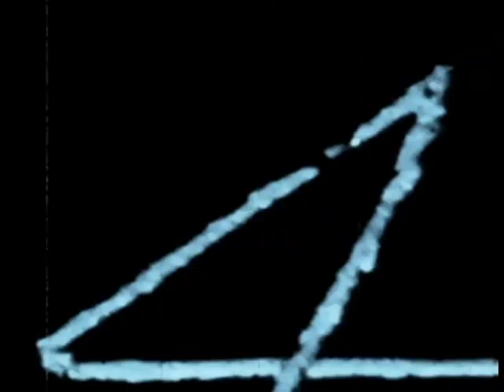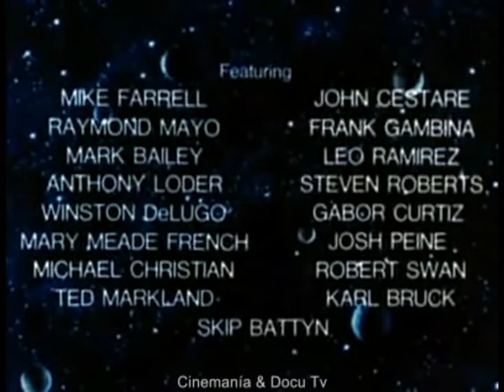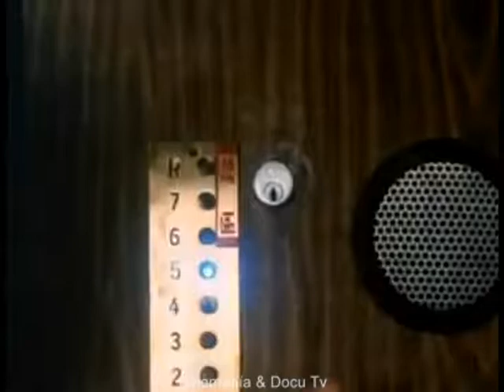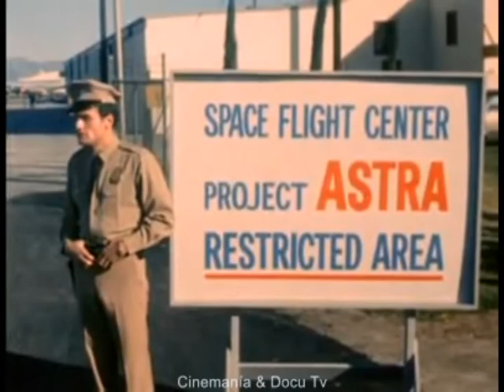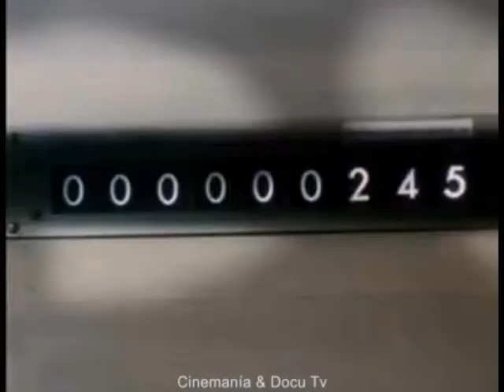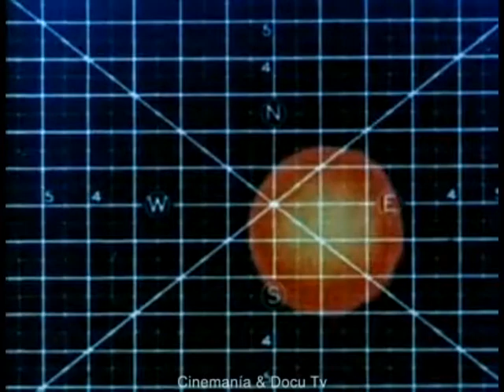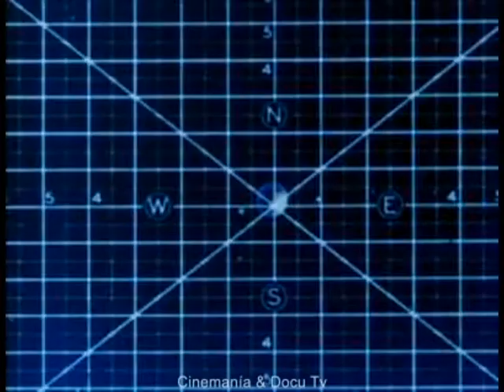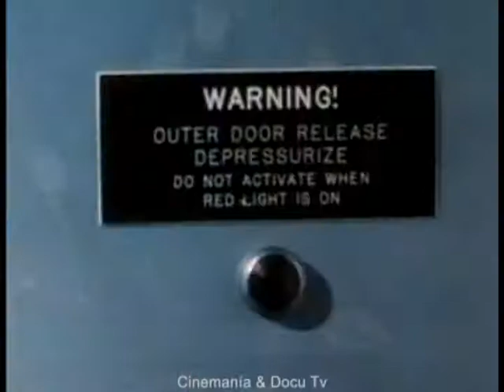DOOMSDAY MACHINE (1972) Denny Miller, Ruta Lee Dir: Herbert J. Leder | Full Movie | Sci-Fi | B Movie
Spies discover that the Red Chinese have built a "doomsday machine" capable of destroying the surface of the Earth, and that they plan to use it within a matter of days. Meanwhile, Project Astra, a manned U.S. space mission to Venus, is in its final hours before launch when it is taken over by the military and nearly half of its all-male crew is replaced by women. The reason for this becomes apparent when, shortly after Astra leaves orbit, the Earth is completely destroyed in a global cataclysm! Is the human race doomed? What dangers and wonders await the crew of the Astra on their journey to Venus?

Doomsday Machine, also known as Escape from Planet Earth (video title), is an American science fiction film filmed in 1967 but completed without the original cast or sets in 1972.

Original title: Doomsday Machine
Year: 1972
Running time: 83 min.
Country: United States United States
Director: Herbert J. Leder, Harry Hope, Lee Sholem
Screenwriter: Stuart J. Byrne
Cinematography: Stanley Cortez

Cast:
Bobby Van as Danny
Ruta Lee as Dr. Marion Turner
Mala Powers as Maj. Georgianna Bronski
James Craig as Dr. Haines
Grant Williams as Maj. Kurt Mason
Henry Wilcoxon as Dr. Christopher Perry
Essie Lin Chia as Girl Spy
Casey Kasem as Mission Control Officer
Lorri Scott as Lt. Katie Carlson
Denny Miller as Col. Don Price
Mike Farrell as 1st Reporter
John Cestare
Raymond Mayo
Frank Gambina
Mark Bailey as Major / Astronaut
Leo Ramirez
Anthony Loder
Steven Roberts
Win De Lugo
Gabriel Curtiz
Mary Meade as Woman Reporter
Josh Peine
Michael Christian
Robert Swan
Ted Markland
Karl Bruck
Skip Battyn
Stuart J. Byrne
Harry Hope
Jane Williams

Produced by Harry Hope and Oscar Nichols
Cinematography by Stanley Cortez
Art Direction by James E. Schwarm
Production Management by Charles Hammon
Art Department by David R. Smith

William C. Davies as director of special effects photography
David L. Hewitt as creator of special visual effects
Mike Nussman as director of special effects lighting

Music Department by Bebe Barron and Louis Barron

Producer: First Leisure
Genre: Sci-Fi | B Movie. Space Adventure. End of the World